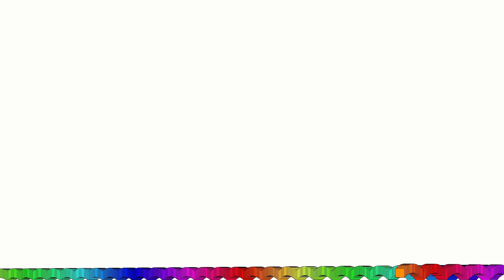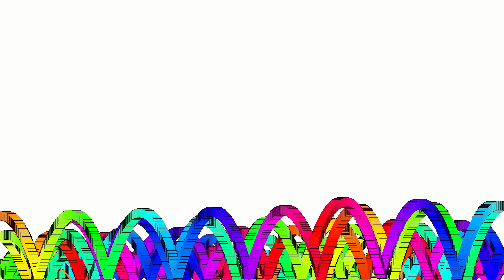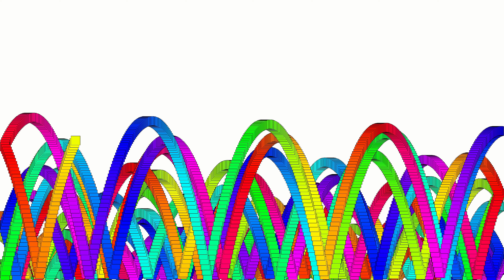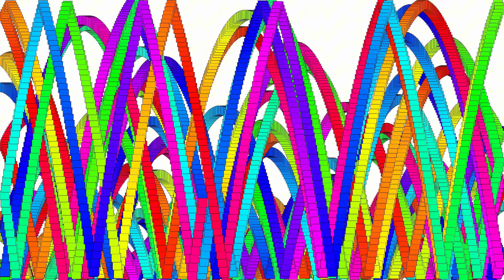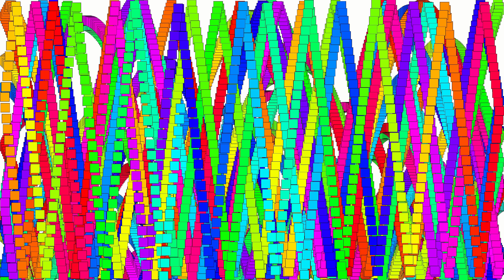The block jumps 1% HIGHER every jump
A block jumps 1% HIGHER every jump. It jumps so high that the simulation CRASHED at the end. Your screen is the blocks bouncing boundaries.